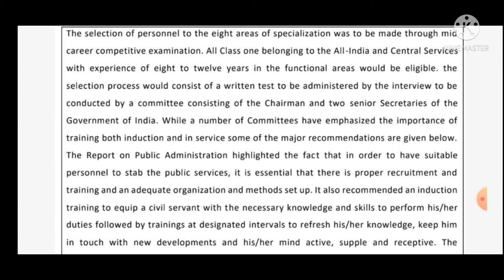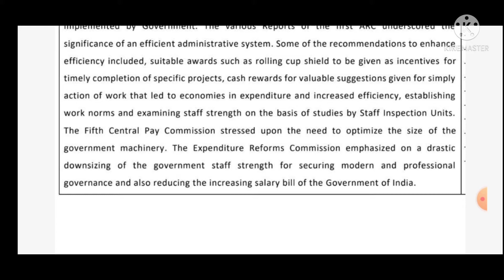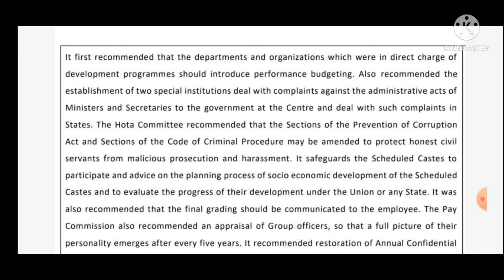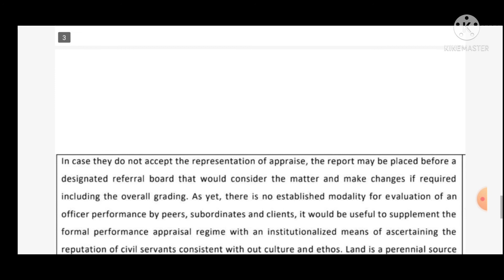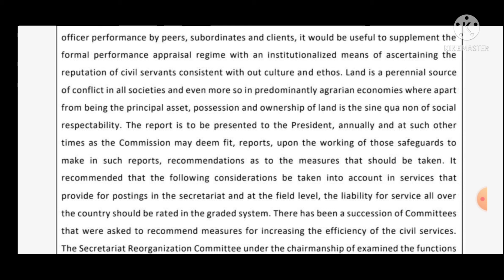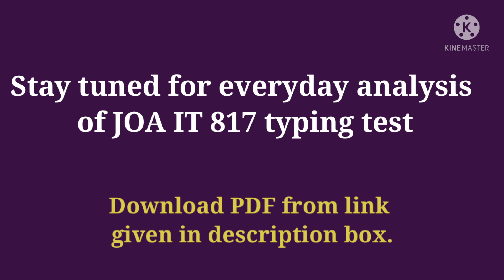JOA IT 817 Typing Test Analysis Part-2 | 15 July Typing Test Analysis | Himachal Tak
JOA IT result
JOA result
JOA 817 result
HP JOA IT result
JOA result 2021
post code 817 result
JOA IT result pdf
JOA IT final Answer key pdf
JOA IT 817 Final Answer key Download
typing test admit card JOA 817
JOA typing test admit card download
HPSSC RESULT
HPSSC JOA IT TYPING TEST
joa typing test rules
joa 817 typing test rules
hpssc joa 817 admit card
hpssc joa 817 typing test admit card